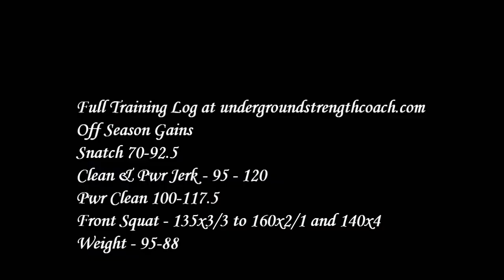Off/Pre Season Gains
10 weeks worth of training and here are the results.
Strength and speed have gone up like I wanted. Diet will be adjusted to get my body fat where it needs/I want it to be.
The Front got muffed up by the editing prog. you can see it in one of my older vids though

Music - Tiesto & Sneaky Sound System - I will be here
Lola Monroe - Stay Schemin' Remix